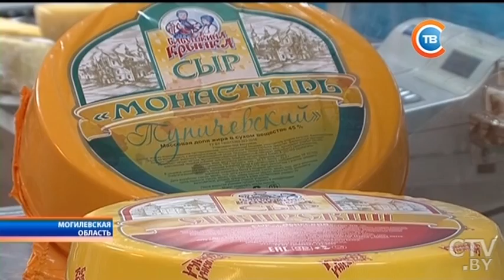Новости "24 часа" за 19.30 21.06.2017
Даже через окна в дом вода текла: какой белорусы запомнили ночь 20 июня
На повестке дня очень много идей, инициатив: заместитель генсека ЦЕИ
Мы сами это едим, но не знаем, как это производится: что может показать туристам «Бабушкина крынка»
Контроль качества питания и воздуха: в Островце стоят Центр гигиены и эпидемиологии
С IV Форума регионов Беларуси и России наша делегация планирует привести контракты на $ 400 миллионов
Использовали не военные марши, а более современную музыку: что нового будет на параде 3 июля
Марш реконструкторов: в Бресте воссоздали последний мирный день 1941 года
Знаменитый скрипач Оливье Шарлье сыграл Баха в Верхнем городе во время штормового предупреждения